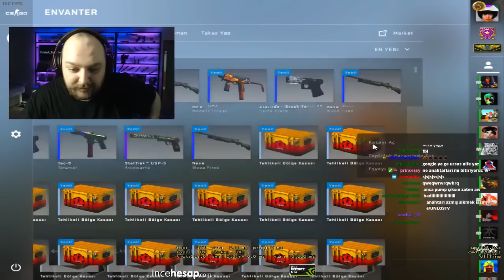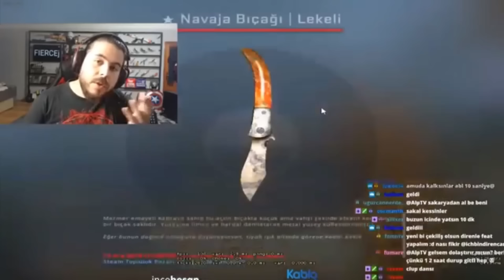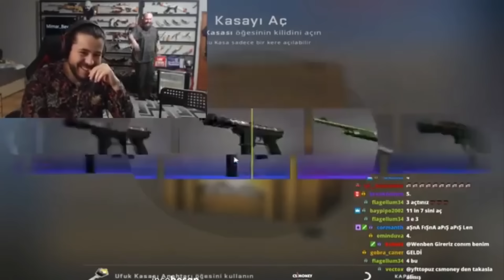Unlost bıçak çıkarma anları! 2021 (EN GÜNCEL)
Cantuğ Unlost Özsoy 2021
en güncel bıçak çıkarma anları.
Ben Videoyu hazırlarken çok keyif aldım, Umarım siz de izlerken alırsınız.